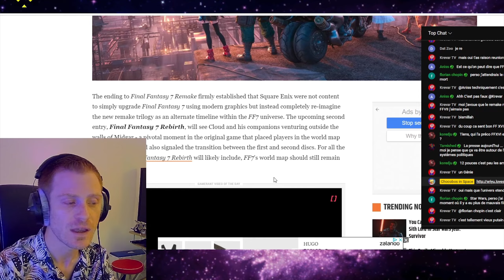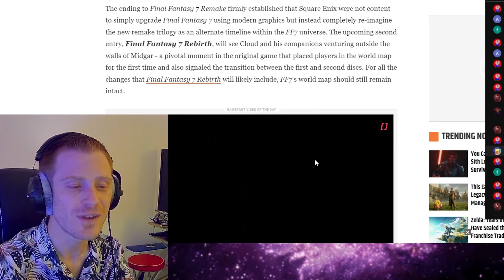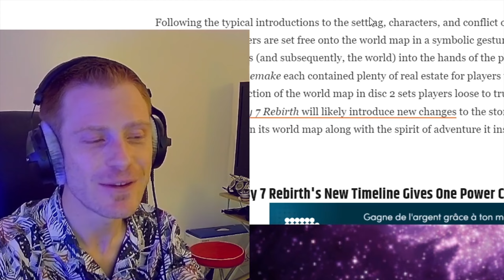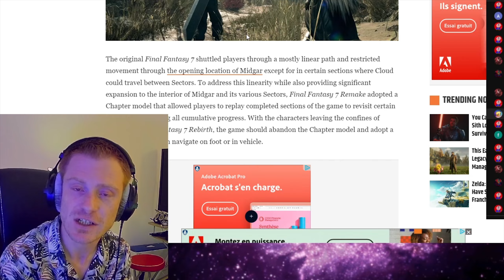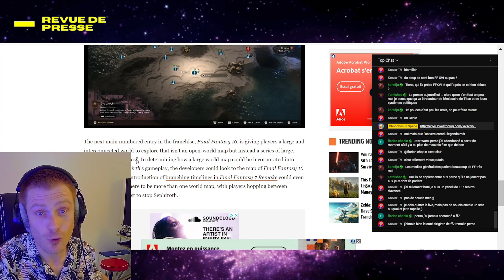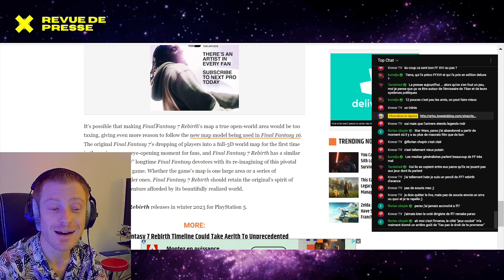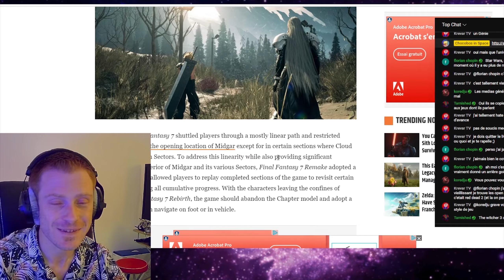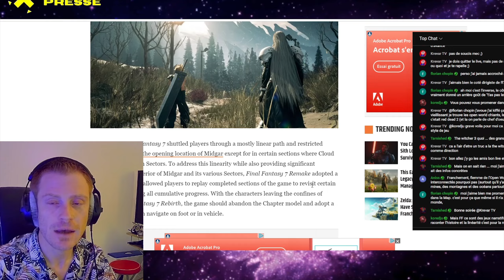Rebirth pourrait conserver la carte monde du FFVII original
🐤 Final Fantasy VII Rebirth devrait conserver la carte monde du Final Fantasy VII original. Dans cet article nous parlons de ce à quoi on peut s'attendre s'agissant du monde de Final Fantasy VII dans la deuxième partie du remake. Le jeu devrait en effet commencer au moment où le joueur est propulsé sur la carte monde (world map), et il s'agit d'un des moments clefs du jeu original. Quelle approche Final Fantasy VII Rebirth pourrait-il prendre pour reproduire cela, sachant qu'il s'inscrit aussi dans une tradition plus large de l'ensemble des jeux Final Fantasy dont on attend qu'elle soit honorée, et que peut-on espérer concernant le jeu ? L'article du jour apporte des premiers éléments de réponse…

                         🐣 ME SOUTENIR 🐣

                        🎮 LES JEUX 🎮

                        📱 SOURCES 📱

                        🎚️ MUSIQUES 🎚️